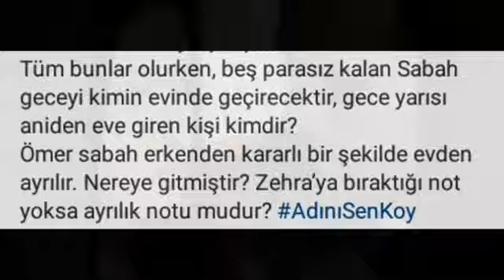Adını Sen Koy 185 Bölümde Neler Olacak?